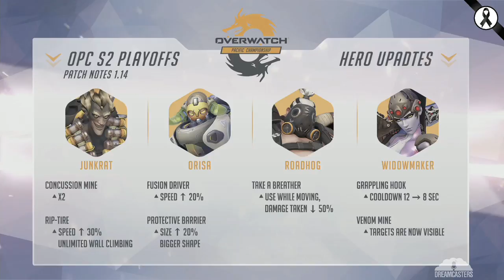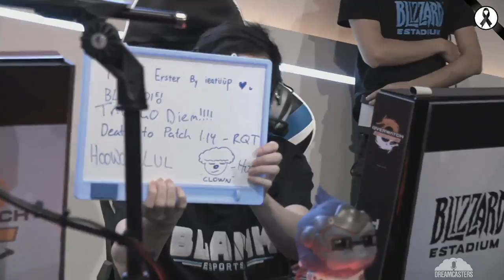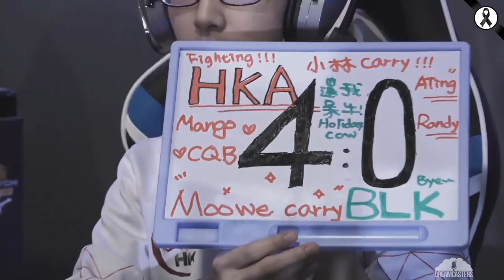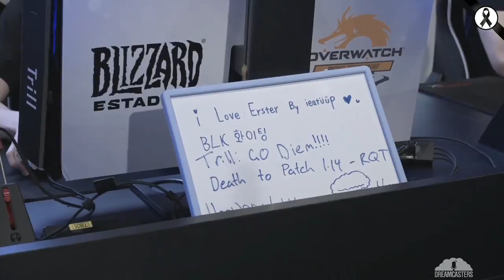[TH] Overwatch Pacific Championship Season 2 | Playoffs | Bronze Match | BLK -vs- HKA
=== 188eSports ===
เพิ่มความสนุก และ ความเร้าใจถึงขีดสุด, เปลี่ยนทุกช่วงเวลาในการแข่งขันให้เป็นมูลค่า ได้ที่ 188Esports คลิกเลย